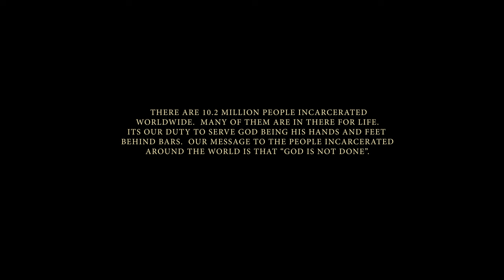ASAP Preach X @BrotherBoMusic - NOT FORGOTTEN (Official Music Video)